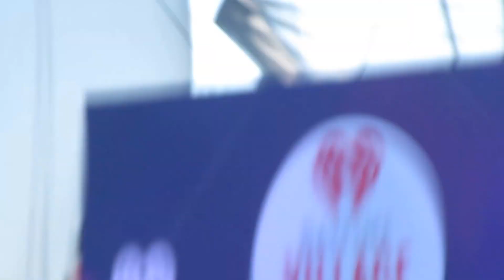Hailee Steinfeld - Hell Nos and Headphones iHeartradio Village Sept 24, 2016